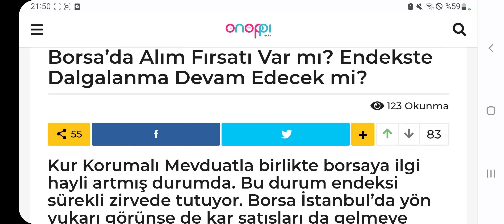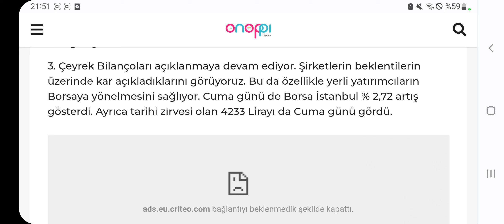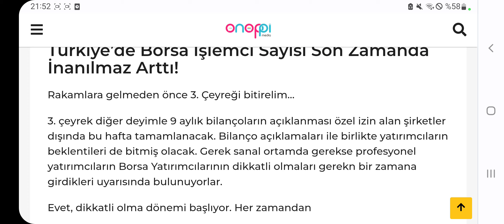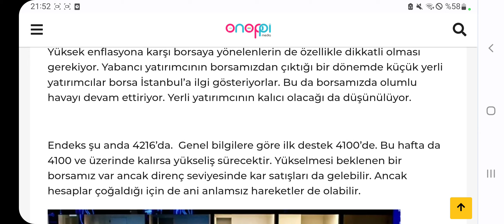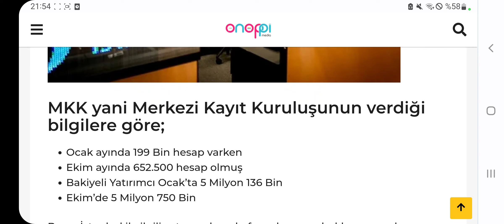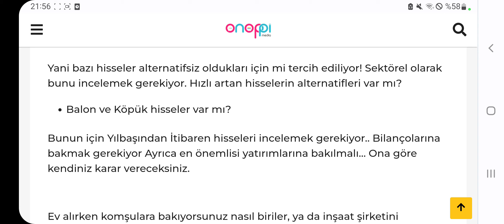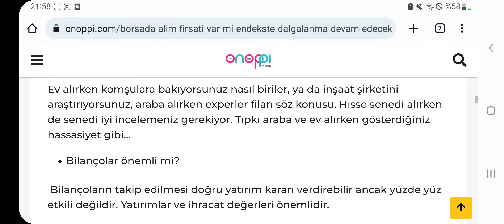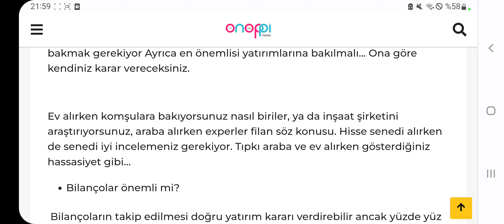Borsa’da Alım Fırsatı Var mı? Endekste Yükseliş Devam Edecek mi?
Borsa'da alım fırsatı ve Endeksin son durumu. Geniş Analiz...
Analizin haber metni...